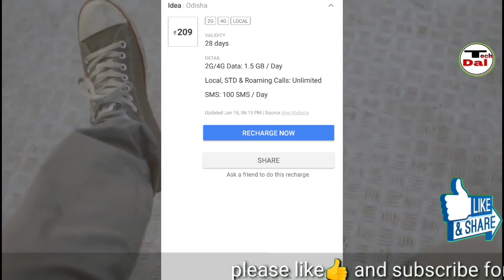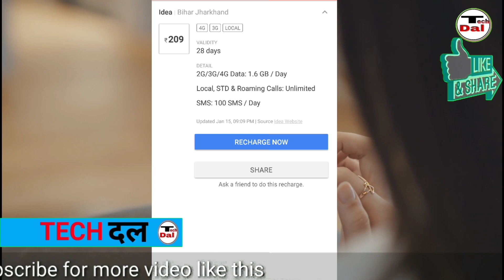idea के इस प्लान में मिलेगा अब 45 GB💥 | idea best plan | tech dal | badal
hi friend

        in this video you will know about a latest rivise plan of idea in which you will get 45GB data and call and sms.you will know all about this latest rivise of this plan.

      so friend must watch this helpfull video and know all about this rivise of this plan in which you will get more data then before...45gb data.

*idea plan
*idea  plan for one year
*one year plan of idea
*best validity plan of idea
*209 plan of vodaphone
*jio plan in hindi
*idea 209 plan
*idea plan of 209 in hindi
*jio news in hindi
*jio free service
*399plan of vodaphone
*airtel good news
*airtel long validity plan
*jio latest offer
*airtel best plan
*vodaphone best plan
*airtel vs bsnl long validity plan
*latest telicom news
*telicom news in hindi
*vodaphone best plan
*best plan of idea
*jio vs idea

                           badal